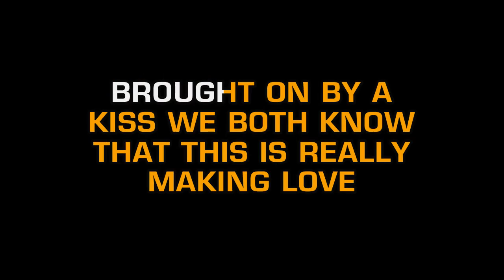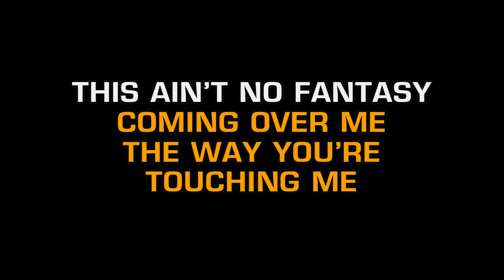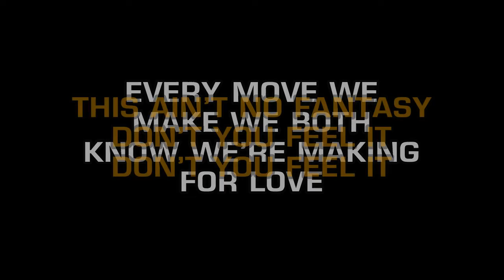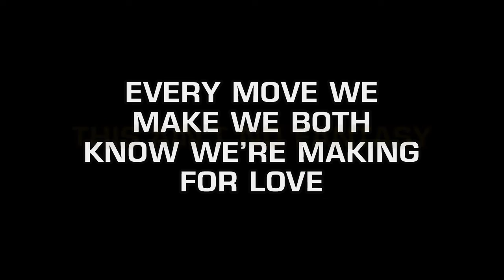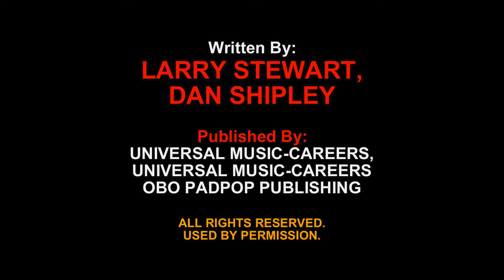Larry Stewart - Fantasy (Karaoke EZ Sing)